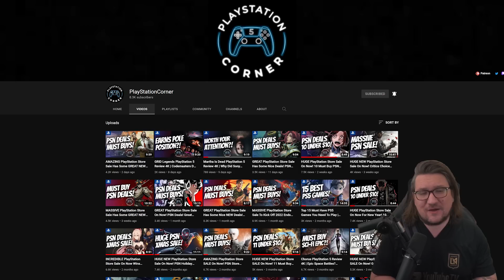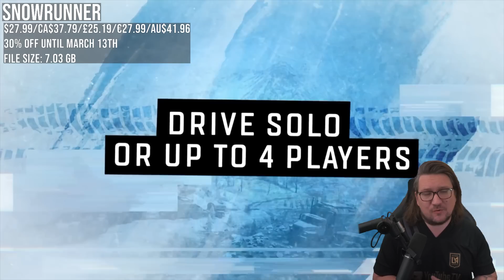Another Nintendo Switch ESHOP Sale Out To Empty The Bank Account! Doom Eternal, The Falconeer & More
Another week, another bank destroying Nintendo Switch ESHOP Sale! It's not all bad though, alot of new low prices and 2 gift cards to giveaway! As always, I cover the US, Canada, UK, EU and Australia! Let's do this!

0:00 Intro
0:29 Giveaway
0:41 Zengeon
1:38 Curse Of The Dead Gods
2:48 Haven
3:32 A Quick Update!
3:58 Othercide
4:54 What Lies In The Multiverse
5:20 Dusk Diver
6:01 Rune Factory 4 Special
6:38 Snowrunner
7:12 Clockwork Aquario
7:39 Turrican Flashback
8:23 Dariusburst: Another Chronicle EX+
9:07 The Falconeer: Warrior Edition
10:11 DOOM Eternal
10:48 DOOM Slayers Collection